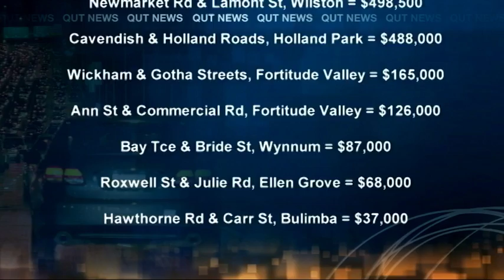Brisbane to get safer roads with federal funding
Nine of Brisbane's worst traffic black spots should soon be a whole lot safer. Canberra's coughed up a $4 million road funding boost. And the Lord Mayor knows exactly how to spend it.
Gizelle Ghidella reports.